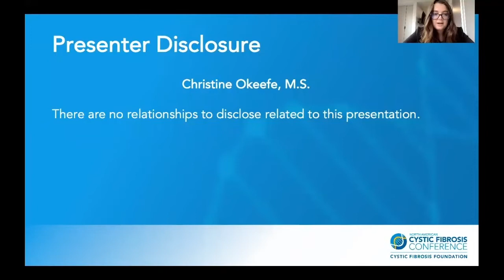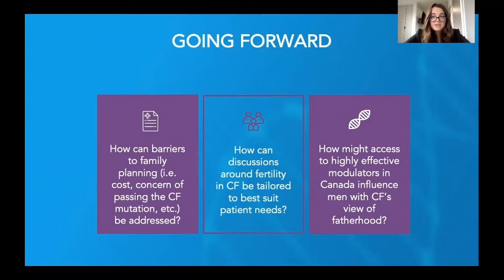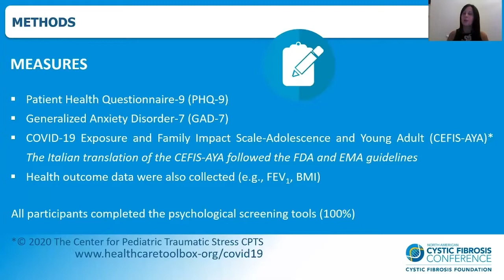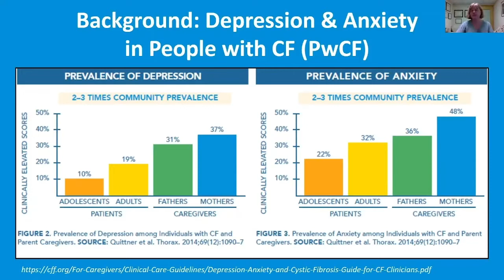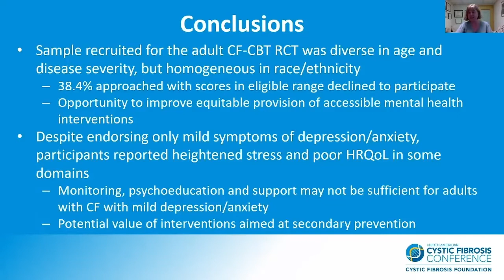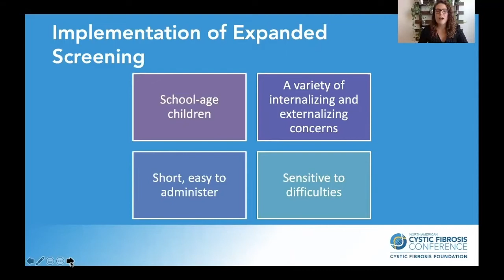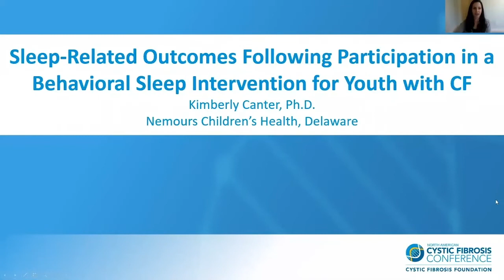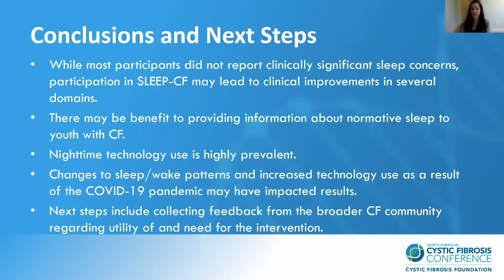NACFC 2021 | W24: Psychosocial Research Showcase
This workshop focuses on new psychosocial research in a diverse range of topics affecting people with CF. It highlights emerging data on COVID-era psychosocial adjustment, knowledge and beliefs about reproductive health in men with CF, early intervention for adults with mild symptoms of depression and anxiety, a new pediatric behavioral sleep intervention, and behavioral health screening in young children. This workshop provides participants with an overview of contemporary psychosocial research findings and aims to inspire future work to better understand, and help optimize, quality of life and adaptation for people with CF.